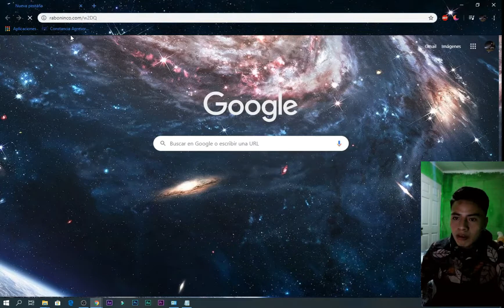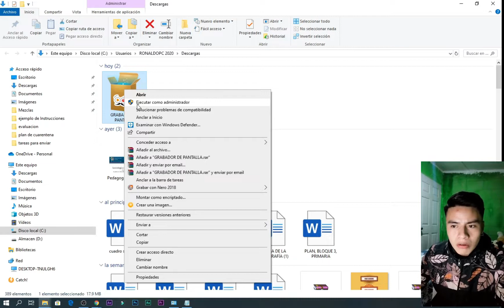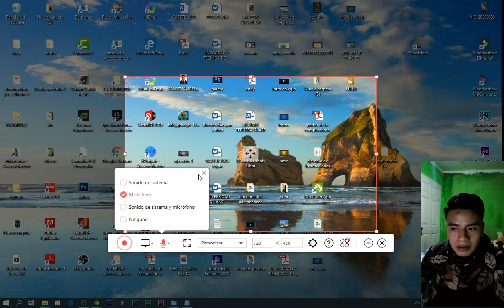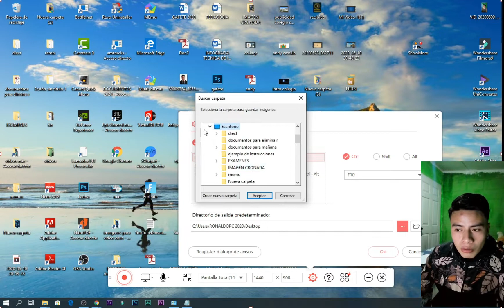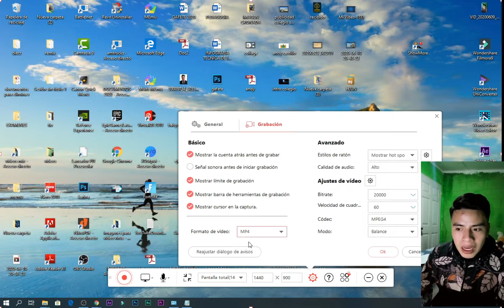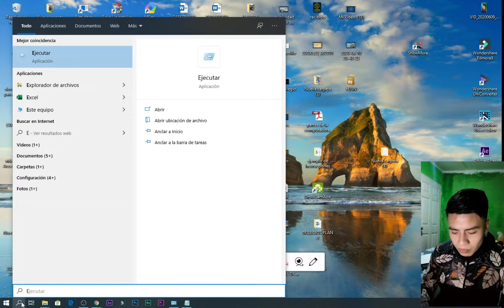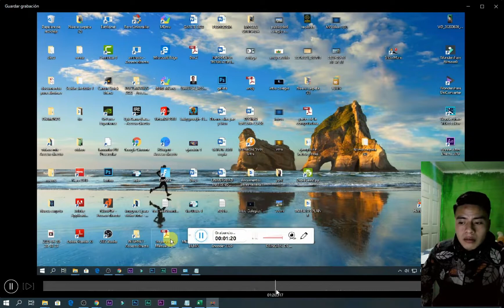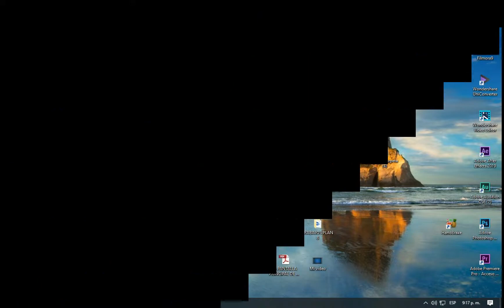PROGRAMA PARA GRABAR MI PANTALLA EN HD (EJERCICIO 2 TERCERA UNIDAD) COLEGIO SAN MARCOS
Enlace para descargar  la aplicación